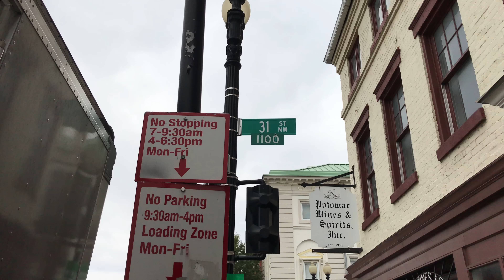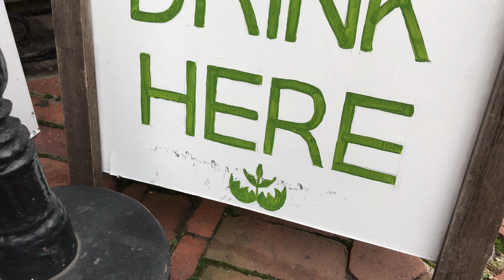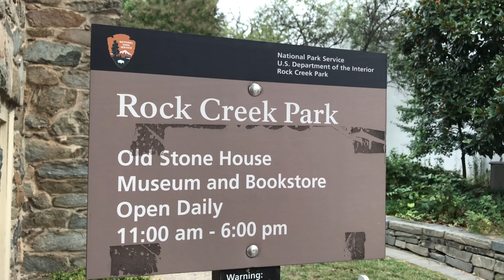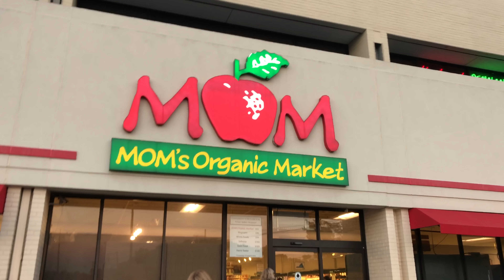IPHONE 7 PLUS EN 4K + REGRESO A LA UNIVERSIDAD | MUSIC ESTAS TONNE